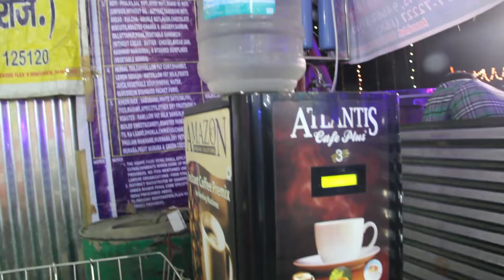SHIV SEWA MOMENT OF AMARNATH YATRA